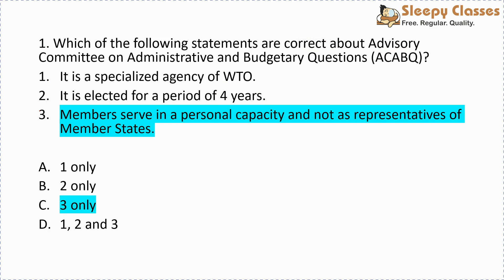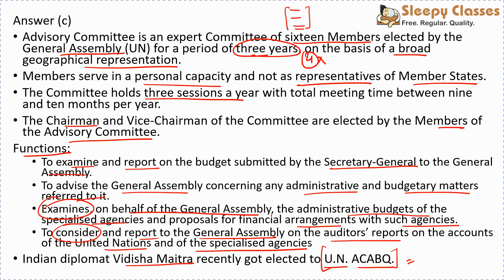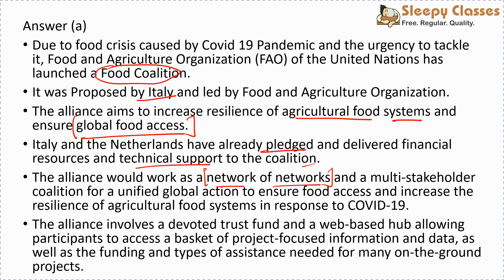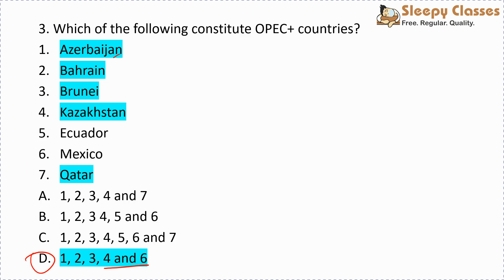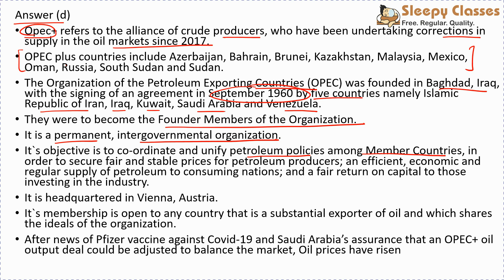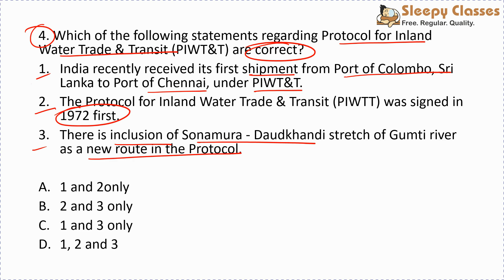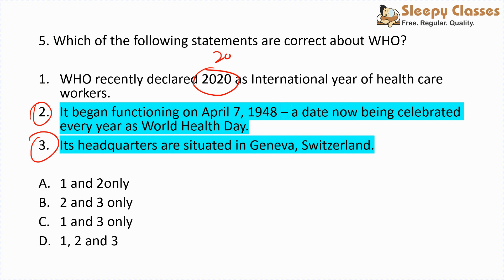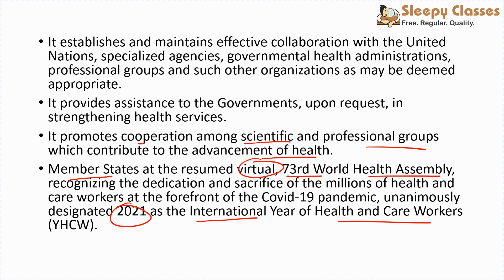PreMix - 5 MCQs of Geography || UPSC